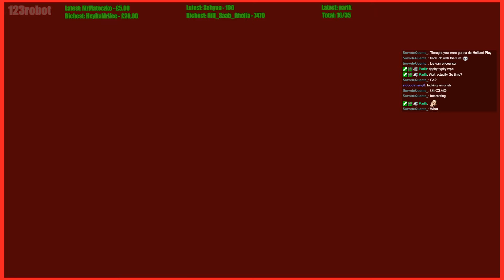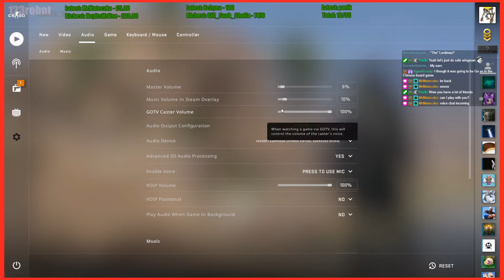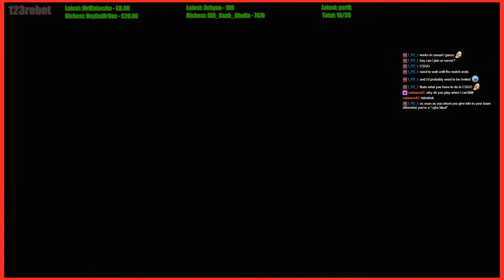Funday Friday! | Counter-Strike: Global Offensive (Stream 1)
And so it begins. From this point on except many CS GO VODs on this channel. :P Parik got me into CS GO not too long ago and we've enjoyed playing ever since, so it was only a matter of time before I did a stream of it. I'm not a pro or anything, absolutely not - I've got a good feel for the game of course but I just play for fun, I'm not a high tier player by any means. However I think a lot of the CS GO streams have some entertaining moments so it might be fun to watch if you want to see the game from a different perspective.

This stream features a lot of bonus School Days lore from someone I was in a voice call with. Don't ask. :P